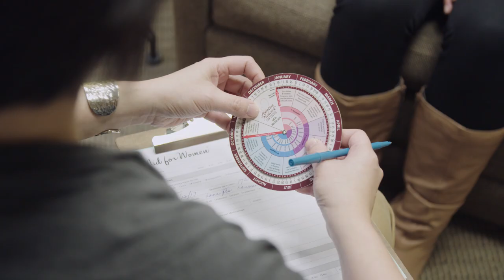Frances Jimenez's Story | ADF Client Film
Due to the dozens of abortion clinics in the city of Chicago, Aid for Women was founded to empower women to choose life through its pregnancy centers and residential help programs. As an Aid for Women staff member Frances Jimenez believes in the sanctity of life and is passionate about helping women who face unexpected pregnancies. But at the end of 2016, a law was passed in Illinois that forced pregnancy help centers to refer their clients for abortions. Alliance Defending Freedom is defending the freedom of pregnancy centers in Illinois to operate according to their conscience.